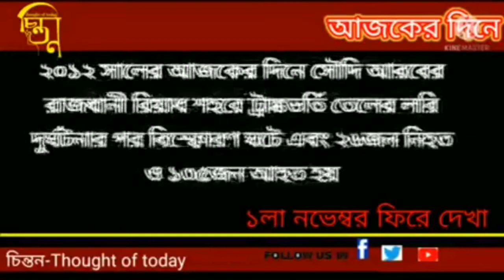১ নভেম্বর ফিরে দেখা